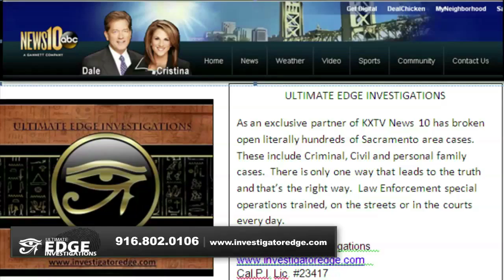Private Investigator Lodi CA | Private Detective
Do you need a private investigator in Lodi  CA?

We specialize in cases involving Insurance fraud, divorce cases, missing persons and cheating spouses.
We show you how we can get the information you need!